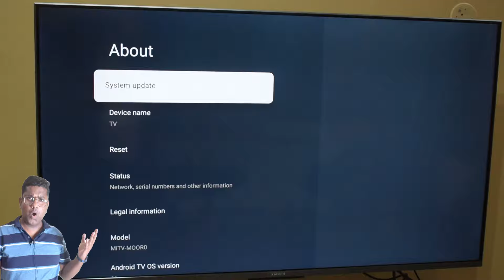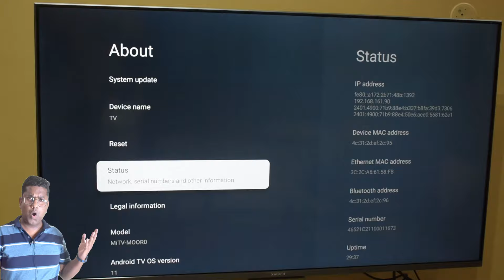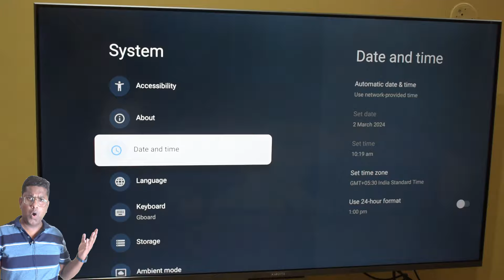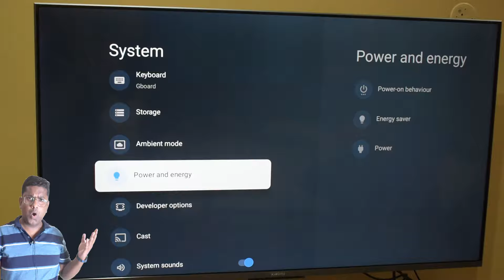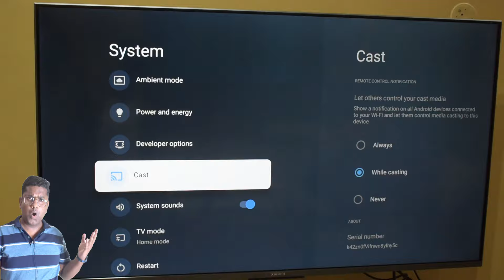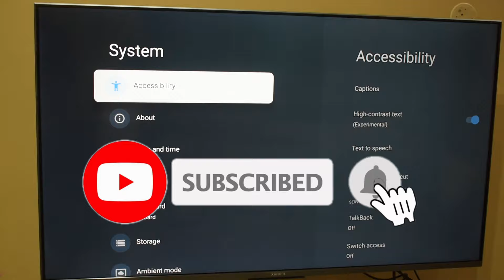Mi Tv System Setting | Find All Data About Xiaomi Android tv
xiaomi tv |  tv setting | system setting tv | tech and investment | tech | tv | tv settings | android tv | google tv | mi tv | mi tv system update | technology | settings | xiaomi mi tv | tutorial | led tv | led tv system settings | smart tv system setting

WAKEFIT MATRESS
NIKON CAMERA
CANON dSLR
SMART WATCH
Hard disk
BLDC FAN

Boya BYM1
BLUE SNOWBALL MIC
SIMPEX TRIPOD
Ring Light
Umbrella Light